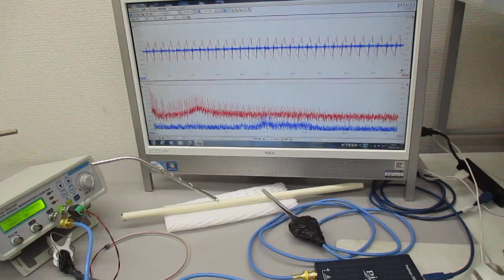超音波プローブの発振制御による表面検査技術 Ultrasonic-labo